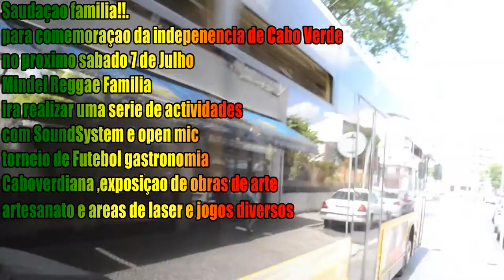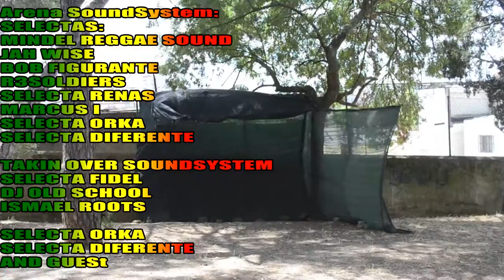Video Mindel Reggae (COMEMORAÇAO 37º ANNIVERSARIO DA INDEPENDENCIA DE CABO VERDE)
Saudação família,para comemoração da independência de Cabo Verde , no proximo sabado dia 7 Julho das 10 as 21h Mindel Reggae Familia ira relalizar uma serie de actividades com soundsytem ,open mic torneio de futebol, gastronomia caboverdiana , exposicoes de obras de artesanato, e areas de laser com jogos diversos